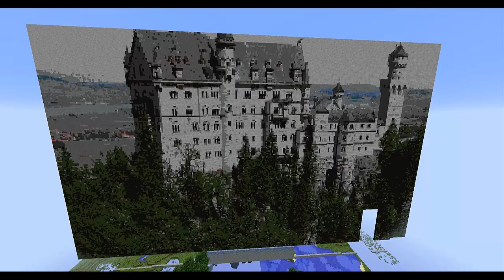Minecraft Bukkit Plugin - Llama Art - Tutorial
FAQ:
Fraps to record gameplay, Camtasia to edit and record the screen, Sony Vegas to render and edit the videos.

● What Minecraft Server do you play on?
MC-TITANBATTLES.NET (The Best Faction Server Out there!)

● Where did you get your computer from?

● What content do you provide?
Primarily Tutorials, Showcases, Playthroughs and Downloads

● What is your Minecraft Texture pack/ how is it HD?
I usually use either Conquest, Faithful or Default

● Where can I download your builds?

● Do you have another channel?